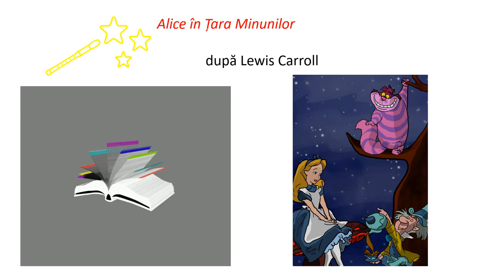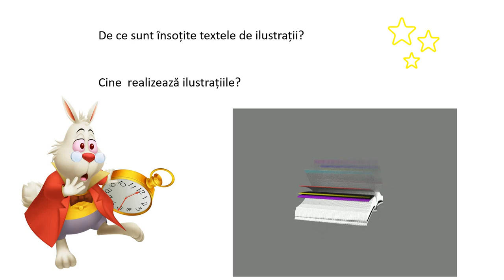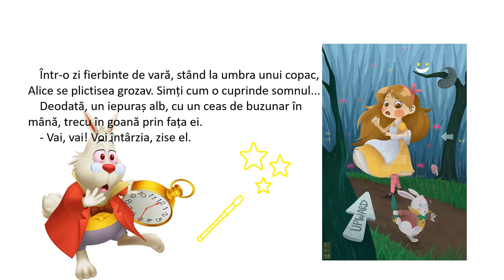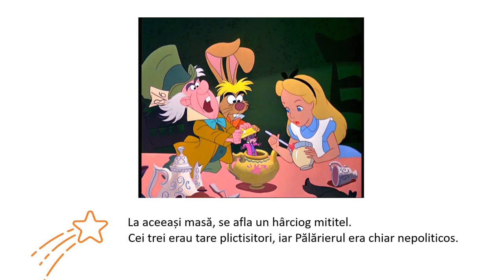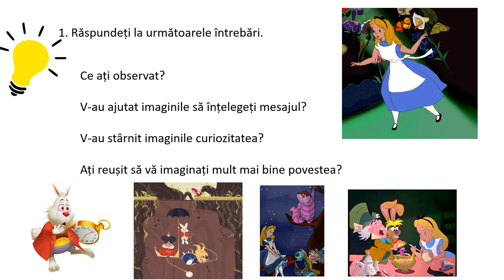Călătoria lui Alice în Țara Minunilor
Resursa cuprinde citirea de către elevi a patru fragmente din povestea Alice în Țara Minunilor, după Lewis Carroll, și identificarea importanței utilizarea ilustrațiilor care însoțesc textul citit.
Ca provocare, elevii primesc ca sarcină reluarea citirii fragmentelor, fără ilustrații și oferirea de răspunsuri, pe caiete, la câteva întrebări.